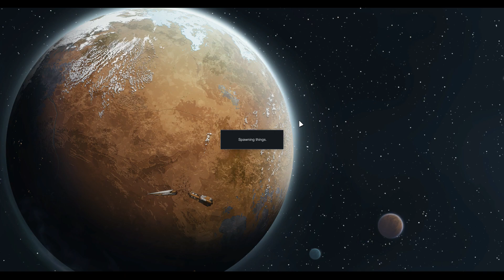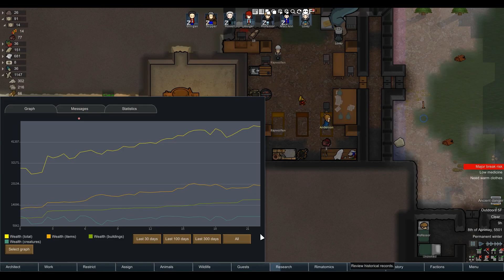Return to Rimworld: Gilligan's Island (Ep 3)